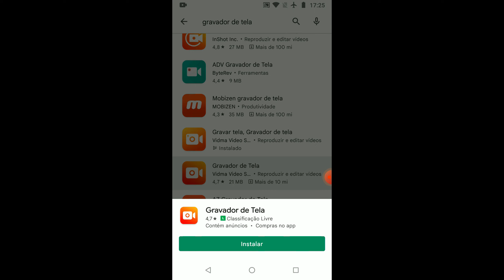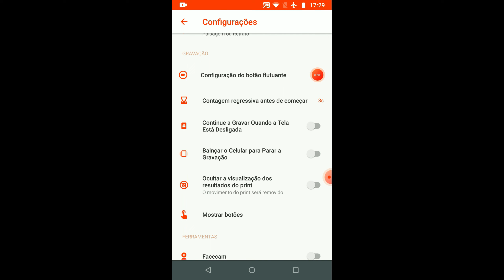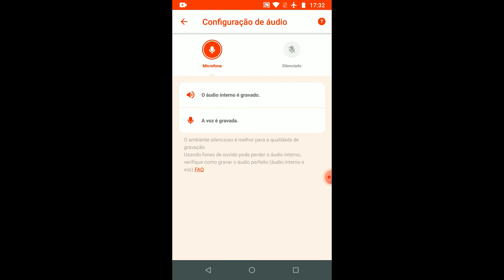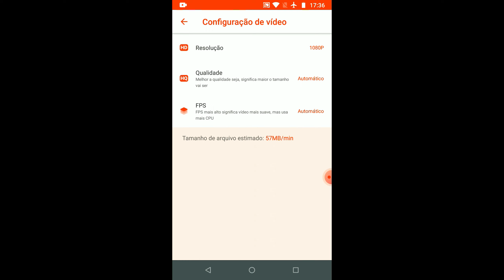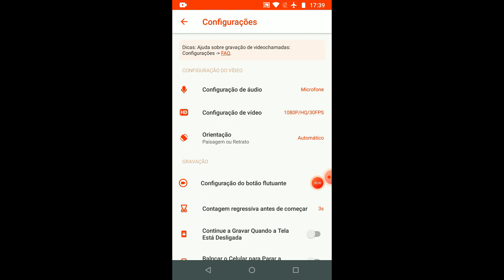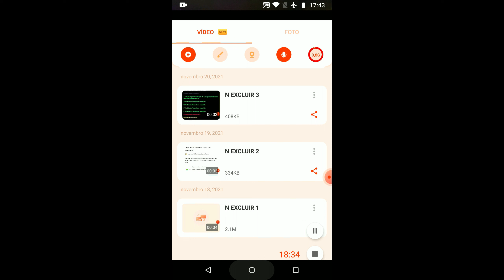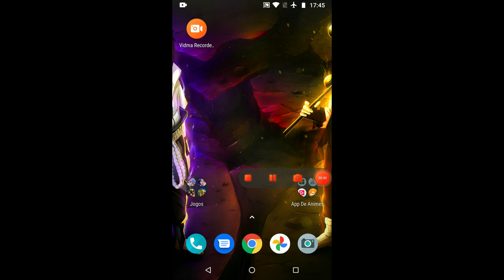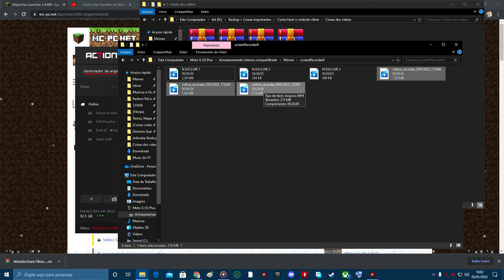Como gravar video no ''CELL'' ou ''CELULAR'' + Como copiar os videos pro ''PC''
↓↓↓ Sobre o video ↓↓↓
- Resolução:2560x1440p (2k, Recomendado mandar em 24k de bits ou 30k)
- Taxa de bits:30k ou 24k(30000 ou 24000)
- Editor:Filmora X (Editor daora e bom ^^)